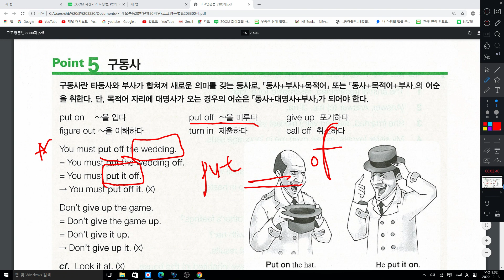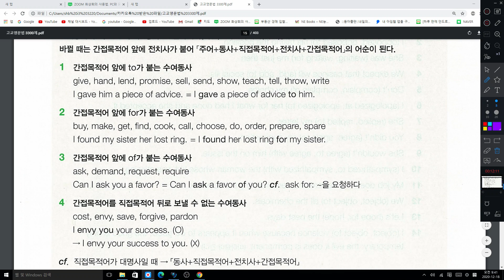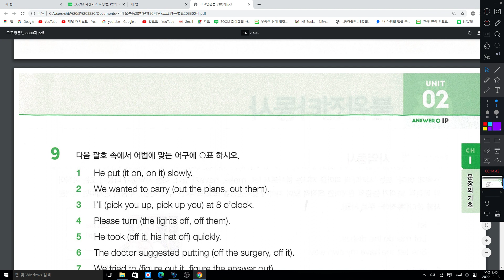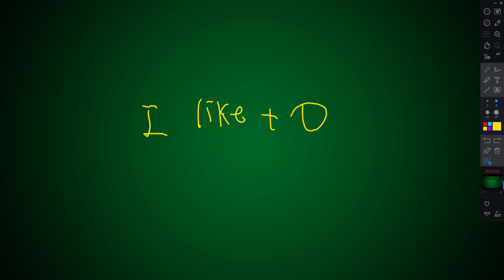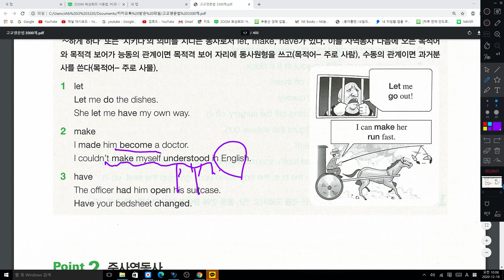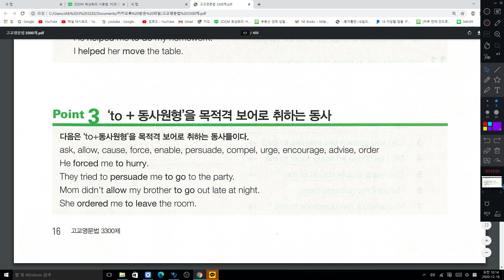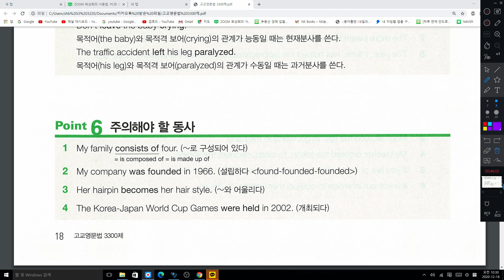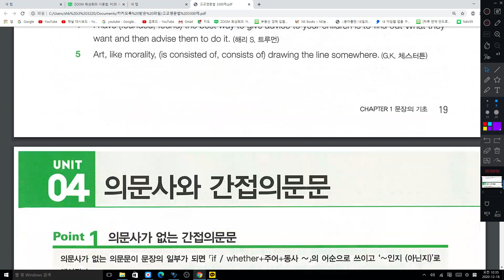고교영문법 3300제 unit2 point5 구동사 point 6 수여동사 unit3 불완전 타동사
14p-19p